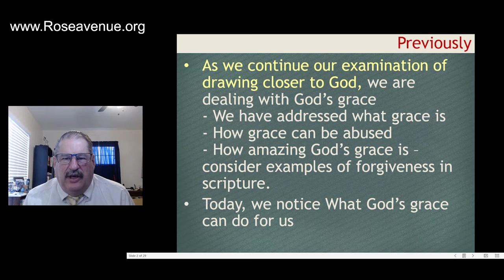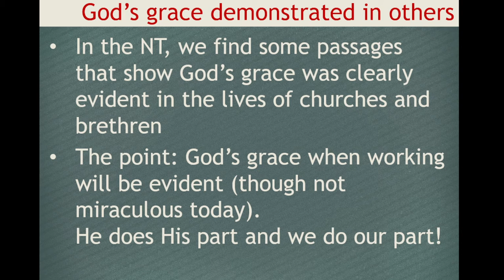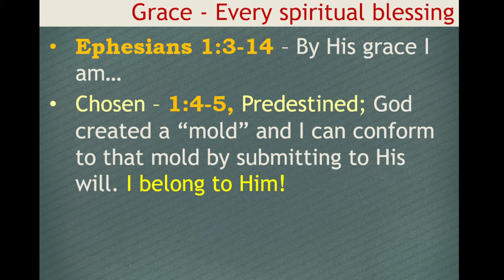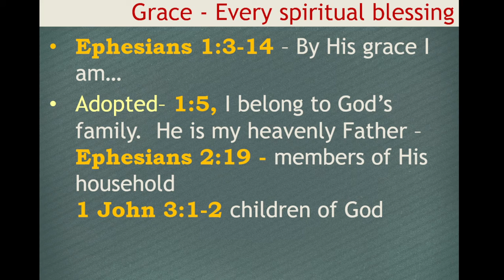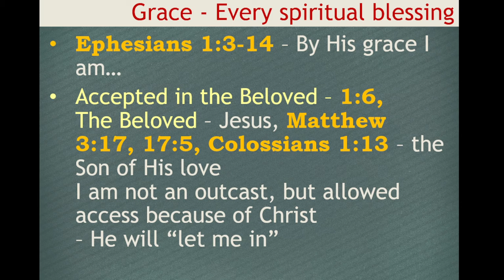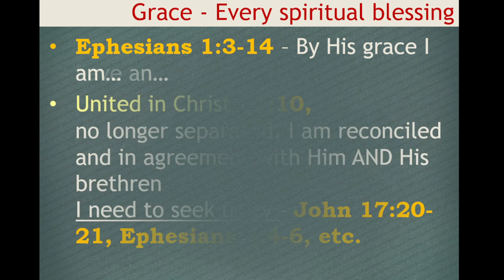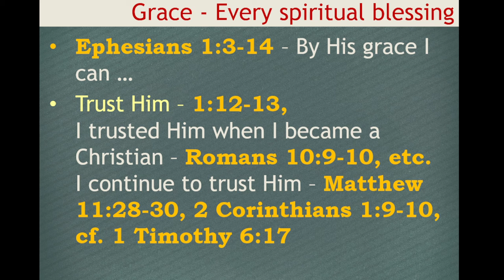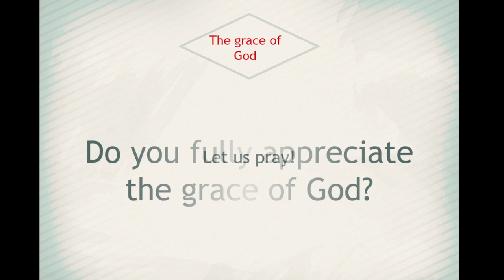God's Grace 4 - Every Spiritual Blessing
4/17/2022; In our continued study of God's grace, this lesson examines Ephesians 1:3-12 which shows God's grace instrumental in so many ways where our salvation is concerned.  Part of our 2022 Theme - "Closer to God"